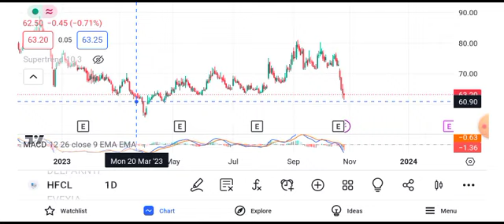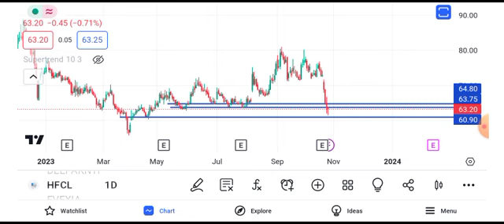hfcl share latest news today